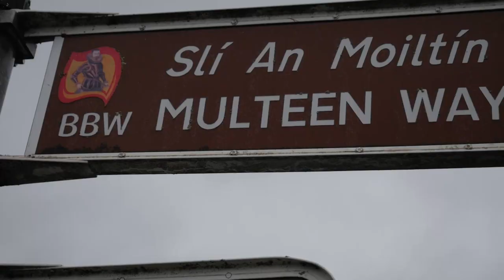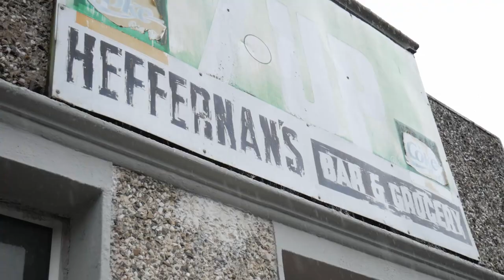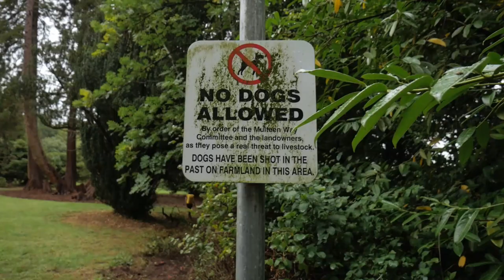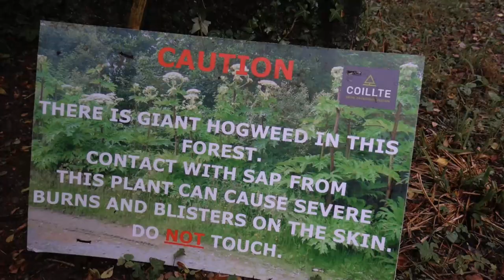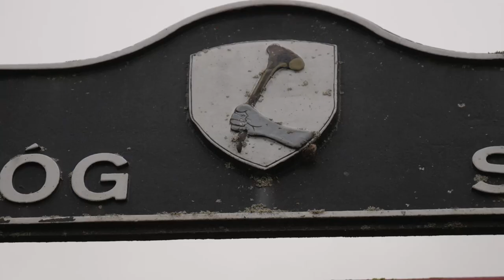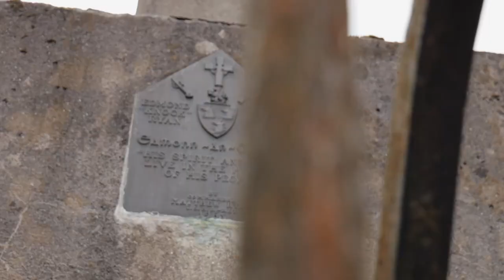The Multeen Way (Deadly history) nice hiking with trail dangers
The Multeen Way may be one of the shortest trails on The Ireland Way, but what it lacks in distance it more than makes up for in depth of fascinating history and the character of its people.

After battling through the last section the hiking was a bit easier but encounters with hogweed, guard dogs, bulls and stampeding cows did keep me on my toes. Country lanes, fields, hills, and windfarms dominate this section.

Legendary Robin Hood-type hero's use to roam this area and faction's use to beat each other with sticks in street battles. Francis, Liam and Michael thankfully were able to regale me with these incredible stories and more.